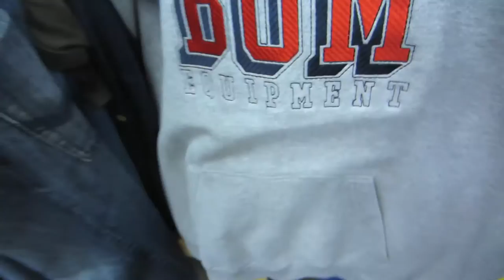My Vintage Collection- Trip to the thrift ep. 3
Vlog 4, making swerves and hitting the thrift finding a dope metallica tour T